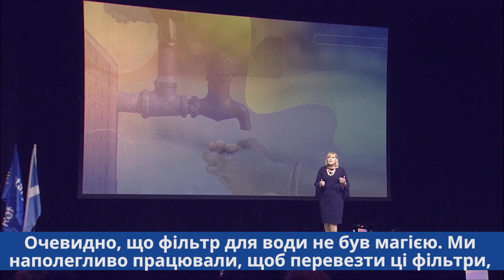Стефані Урчік, Президентка Ротарі Інтернешнл про тему ротарійського року 2024-25. Магія Ротарі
Стефані Урчік: "Багато років тому я була у Домініканській Республіці, де допомагала встановлювати фільтри для води. Двоє малих хлопців спостерігали, як брудна вода потрапляє у фільтр, а потім - чистою - витікає з іншого боку. Я ніколи не забуду, коли ми, вперше, зупинили потік води, то один із хлопчиків схопив мене за рукав і сказав: «Леді, леді, покажи мені цю магію ще раз».
Очевидно, що фільтр для води не був магією. Ми наполегливо працювали, щоб перевезти ці фільтри, встановити їх та співпрацювати з споживачами у цьому районі, щоб підтримувати їх. Але ті хлопці знали, що легкий доступ до чистої води змінить їхні життя".
Тема року - Магія Ротарі.
Ви створюєте магію з кожним проєктом, що завершився, з кожним доларом, який ви пожертвували, і з кожним новим членом, прийнятим до вашого Ротарі Клубу. Магія Ротарі може стимулювати все, що рухає вашими місцевими Клубами. Ви можете відчути магію Ротарі, якщо залучаєте нових Ротарійців до нашої родини. Ви можете відкрити магію Ротарі, якщо визволите енергію жінок і дівчат. Ви можете поширити магію Ротарі, якщо збираєте кошти, щоб допомогти змінити світ.